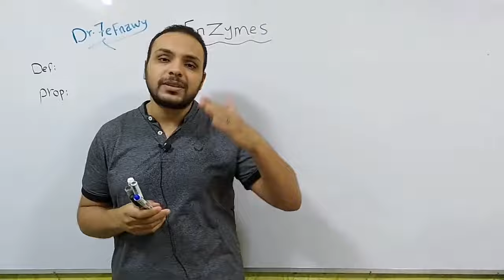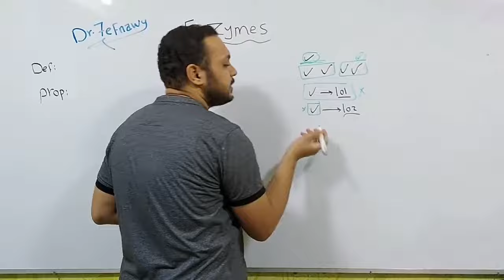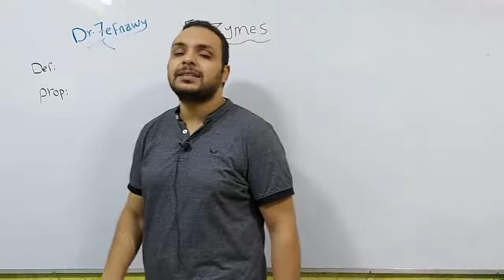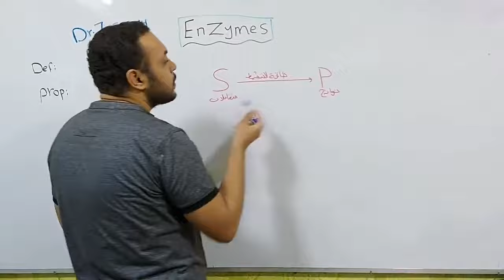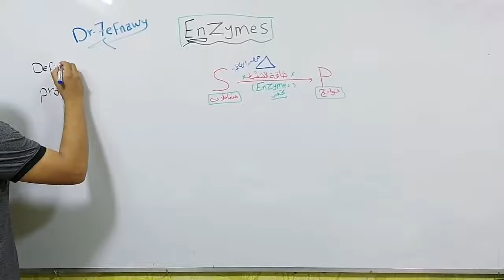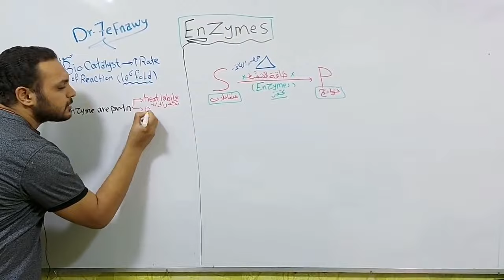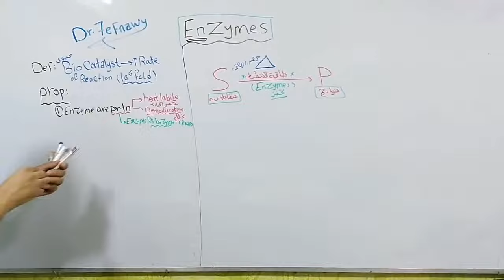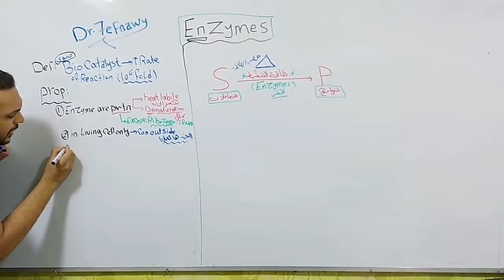1- Enzymes القصر العيني